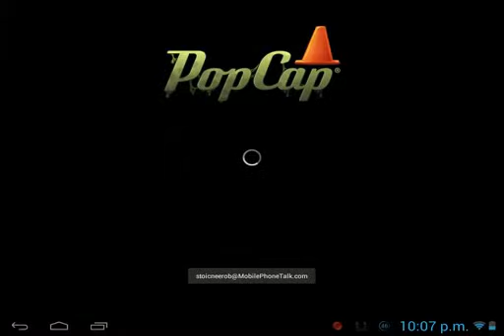Plantas vs Zombies 2 evento yeti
Este es el evento del yeti